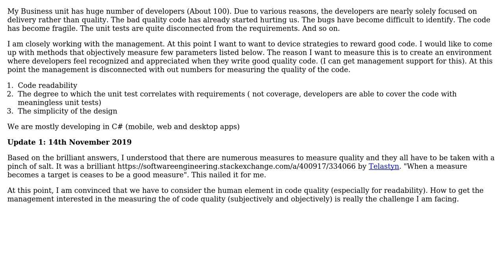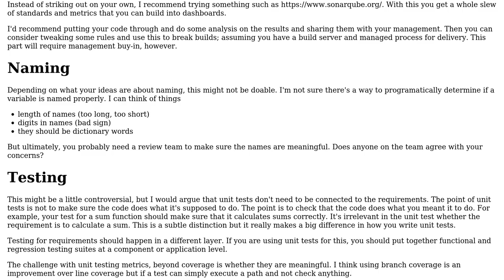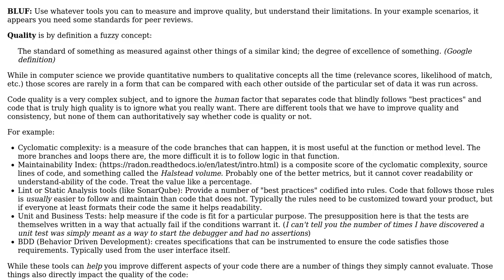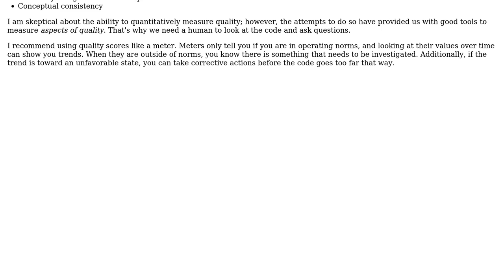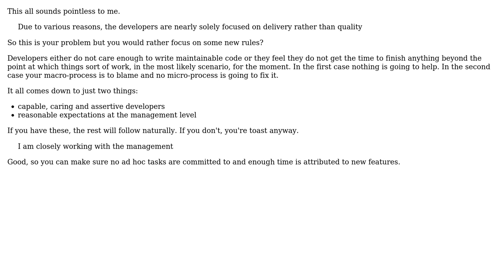Software Engineering: How to quantify Code Quality? (5 Solutions!!)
Software Engineering: How to quantify Code Quality?

With thanks & praise to God, and with thanks to the many people who have made this project possible! | Content (except music & images) licensed under CC BY-SA | Music | Images & others | With thanks to user Tulains Cordova user Telastyn user Nachiappan Kumarappan user Martin Maat user JimmyJames user Berin Loritsch and the Stack Exchange Network Trademarks are property of their respective owners. You are responsible for your own actions.